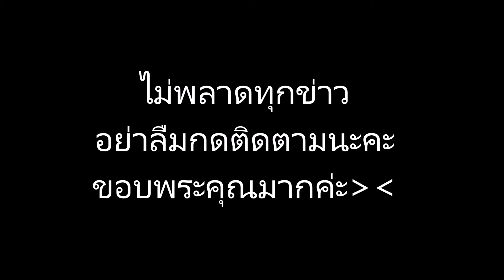อาม ชุติมา ถอยจักรยานคันใหม่ ทุ่มทุนซื้อของเพียบ ให้ครอบครัวสาวสู้ชีวิตถึงกลางป่า